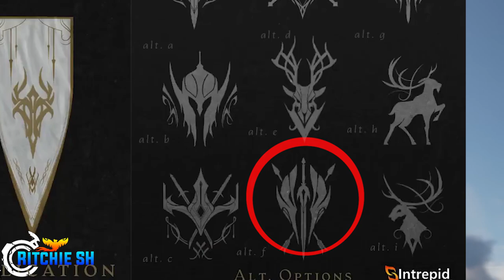WHO is the Mysterious Desert Statue? | Ashes of Creation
After days of extensive research, I think I may have cracked the case to who exactly this mysterious "Desert Mamma" is in the Ashes of Creation Deserts. There are many secrets hidden through years of development of the game by Intrepid and it seems they are starting to come together!

00:00 Intro
01:05 Skip Intro
05:54 Outro